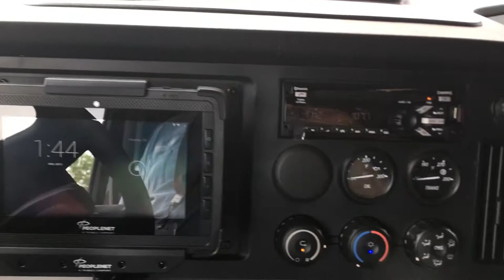2019 Cascadia Inside Tour (Short Video)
2019 Freightliner Cascadia with Maverick Transportation